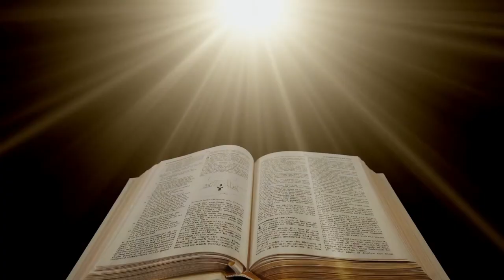Leggiamo la Bibbia insieme - 28 Giosuè 16 e 17